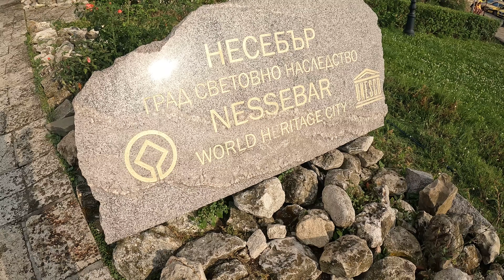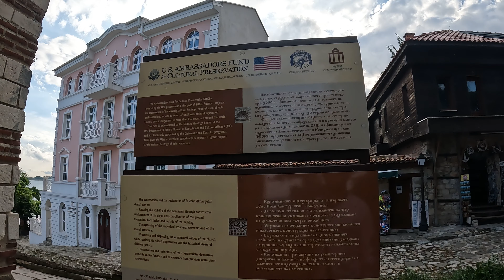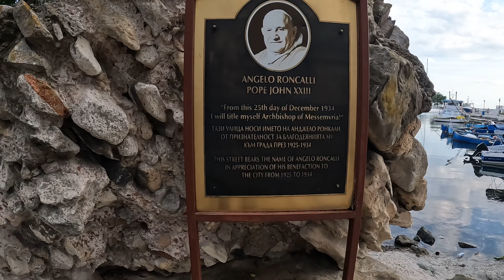Black Sea Coast, Sunny Beach, Nessebar Old Town , Bulgaria 🇧🇬 2022, English Subtitles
Exploring the Black Sea Coasts of Bulgaria 🇧🇬 , Sunny Beach and Unesco World heritage site Nessebar Old Town.
Sofia to Sunny Beach Bus

Shooting Location - Bulgaria 🇧🇬 Black Sea Coast

Please like and susbsribe to my channel if you like this video. Thanks a lot for watching and safe journeys!